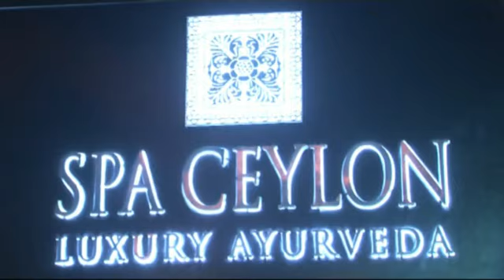UNVEILING OF INDIA'S 1ST 'SPA CEYLON' BY JACQUELINE FERNANDES